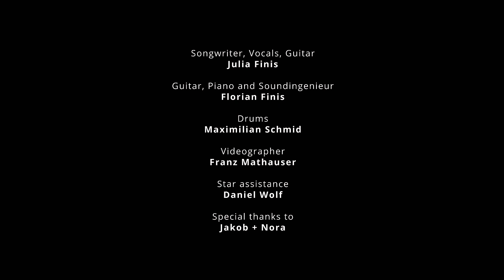Jakob by Julia Finis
Sie ist das größte Gefühl von allen - die Liebe. Ein jeder definiert sie für sich anders. Durch die Geburt meines Sohnes Jakob durfte ich die Liebe auf die wohl intensivste Form erleben. Die Liebe einer Mutter zu Ihrem Kind. Aber die Liebe ist vielseitig. Wir begegnen Ihr täglich in Ihren unterschiedlichsten Facetten. Mit großer Dankbarkeit und Freude habe ich "Jakob" geschrieben, mit dem Glauben daran, durch die Musik etwas von meiner Liebe in die Welt zu tragen.

Danke für das Wahnsinns Video an @mad.emotion. Meine persönliche Empfehlung wenn auch Ihr auf der Suche nach einem sympathischen und kompetenten Videographer seid.